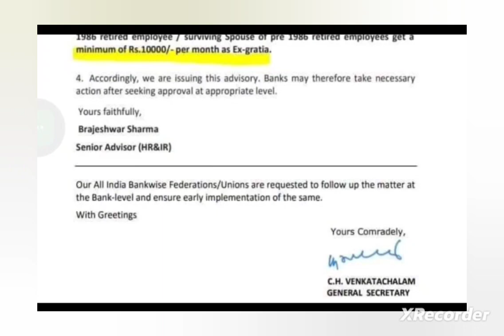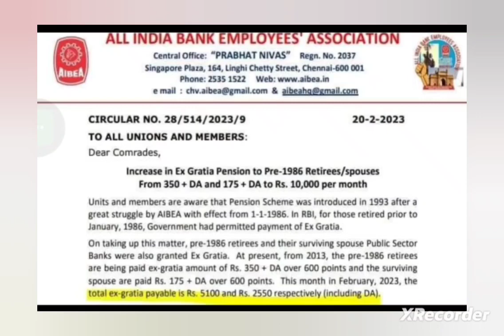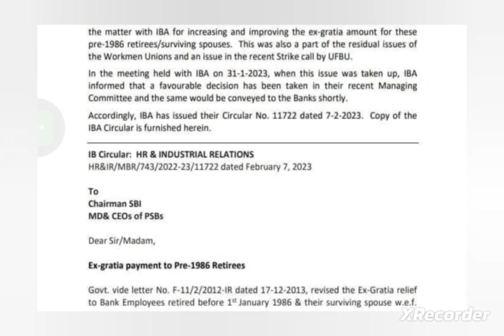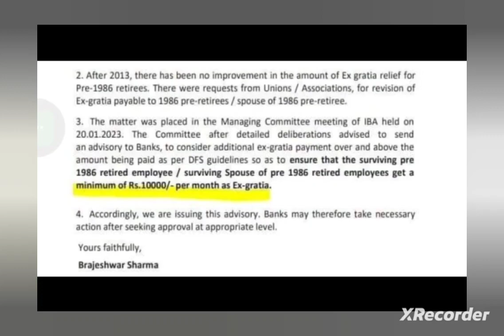AIBEA - BANK PENSION UPDATE